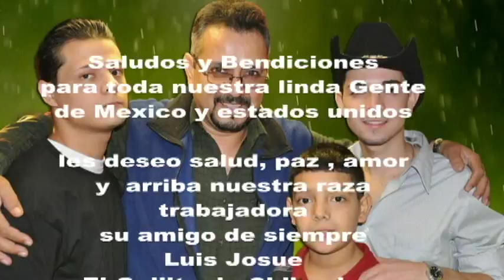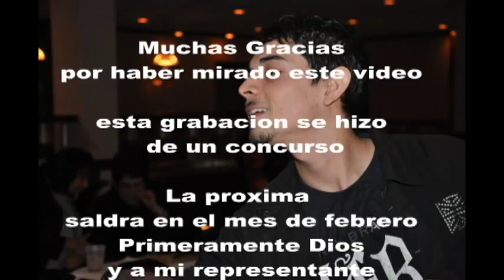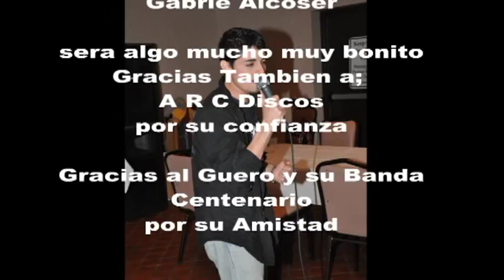Luis Josue El Gallito de Chihuahua mi disco norteño, disfrutenlo.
El Gallito de Chihuahua   Luis Josue
10 temas norteños puras bonitas,saludando a mis amigos